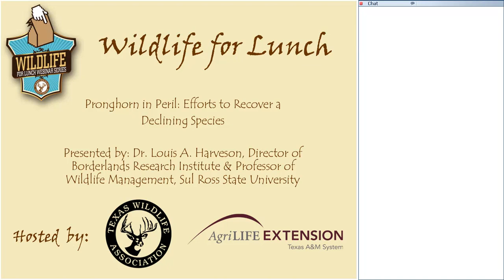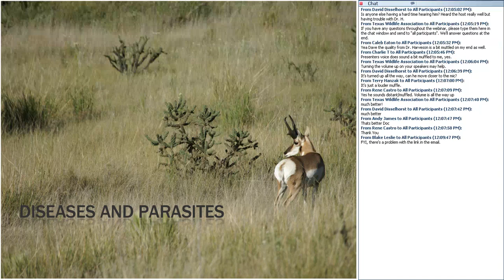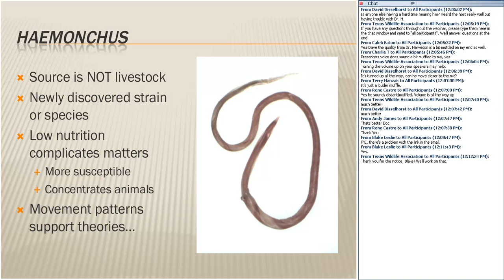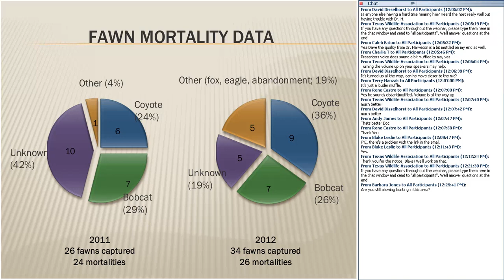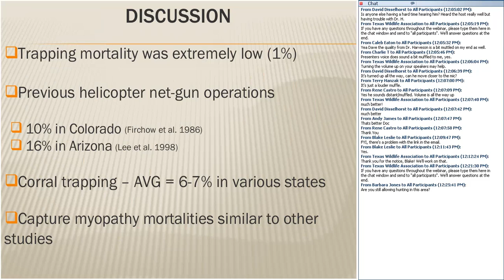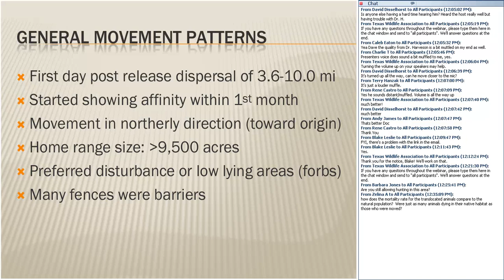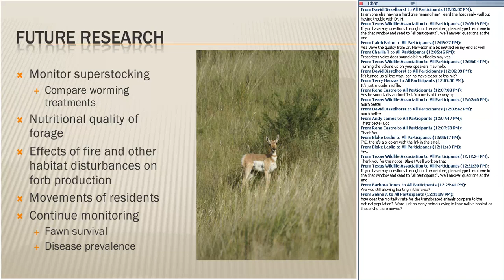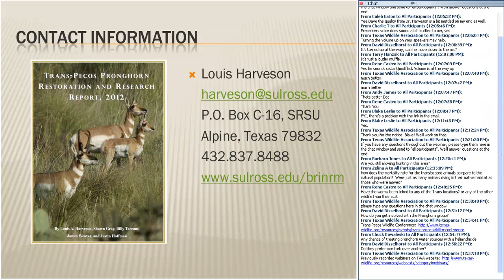Wildlife for Lunch - Pronghorn in Peril: Efforts to Recover a Declining Species - July 2012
July Wildlife for Lunch webinar presented by Louis Harveson.